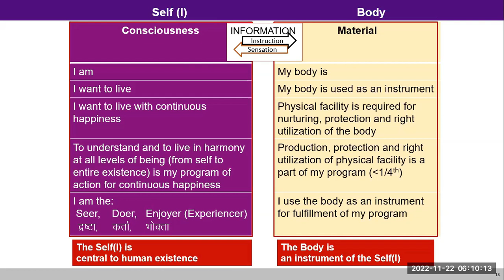FAQ My behaviour is dependent on others 2022 22 11 English GPB